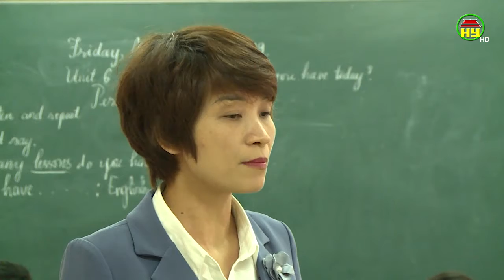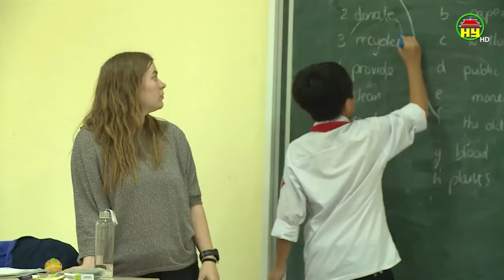Cô giáo Trần Thị Kim Thanh có nhiều việc làm giúp đỡ học sinh khó khăn